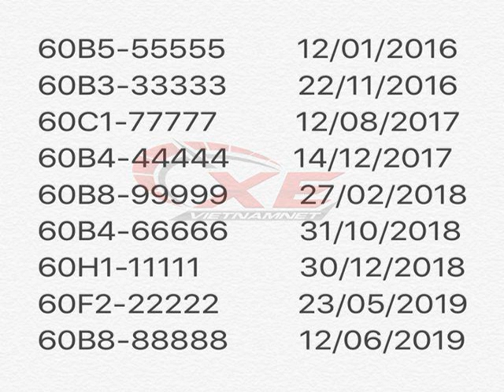Chàng trai 9x chi hàng tỷ đồng săn đủ 9 chiếc xe biển ngũ quý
Phải mất 3 năm 5 tháng đầu tư cả thời gian, công sức, tiền của cuối cùng anh Võ Thanh Tâm, một tay chơi xe biển số đẹp nổi tiếng ở Đồng Nai cũng hoàn thành bộ sưu tập xe biển số ngũ quý từ 1-9 chính chủ cực độc.